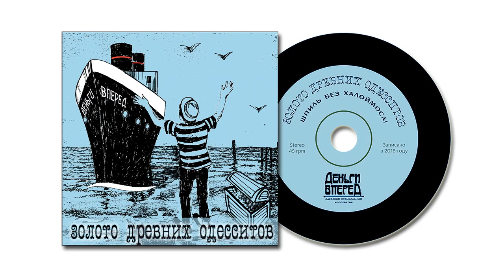Феликс Шиндер и Деньги Вперед - Хаим / Felix Shinder & Dengi Vpered - Haim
Золото древних одесситов / Music Of Ancient Odessites (2016)
Песни одесского народа. Альбом записан в кошерном настроении. Odessa Folk Songs. The album was recorded in kosher spirits.

Recorded by Felix Shinder & Dengi Vpered
Mastered & Mixed by Igor Rabinovich (RY Records)
Arranged by Oleg Vasianovych
Art Direction, design by Rita Caterpillar
Cover artwork by Saba Kiknavelidze
Released by Caterpillar's, July 2016
Producer - Viktor Lykhodko
© Felix Shinder & Dengi Vpered, 2016
Printed at PostMatFactory, limited edition

Vocals - Felix Shinder
Guitar - Eugene Kuchurka
Accordion - Oleg Vasianovych
Clarinet - Vladimir Gitin
Trumpet - Andrey Okhramovych
Тrombone - Yaroslav Besh
Drums - Sergey Poltorak